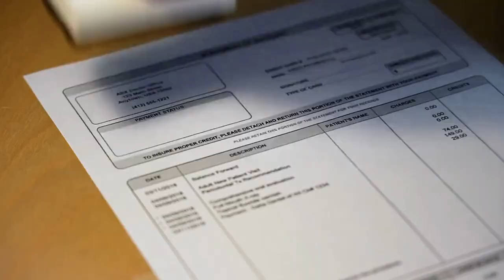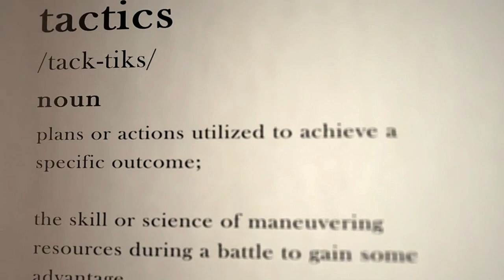WAKE UP! You Won't Believe What Gaslighters Are Hiding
Wake up! You won't believe what gaslighters are hiding about their tactics! It's more than just lying. It's about psychological manipulation and control.  Find out what you can do to protect yourself from its insidious manipulation.  to explore more ways to identify and protect yourself from gaslighting manipulation tactics.

If you're having trouble communicating with difficult people at school, work, or in your life, check out the videos in this playlist for tips and strategies for dealing with those toxic people.

The gaslighter's endgame is to manipulate your reality, to make you doubt yourself so much that you rely on them for the truth. Gaslighting thrives in silence and depends on isolation.
When you're faced with gaslighting, trust your instincts - the truth is often the simplest explanation.
But here's the thing – knowledge is just the beginning.
The real challenge comes in dealing with the people who use these tactics against you, whether in your personal life or professional life.

Chapters
00:00 You Might be a Target of Gaslighting
00:47 Gaslighting is a Form of Psychological Manipulation
01:07 What's the Difference Between Lying and Gaslighting?
03:03 Gaslighting 1st Red Flag: Denying Your Experience
04:18 Gaslighting 2nd Red Flag: Diverting or Deflecting Blame
05:09 Gaslighting 3rd Red Flag: Compassionate Language
05:55 Gaslighting 4th Red Flag: Isolation Tactics